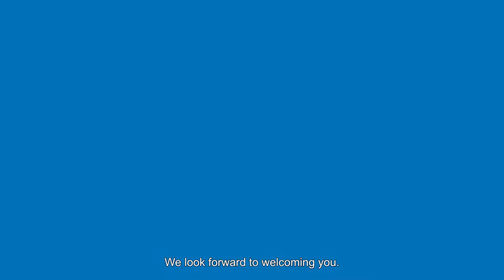Villa Maria, Fortitude Valley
Take a tour of Villa Maria, Fortitude Valley